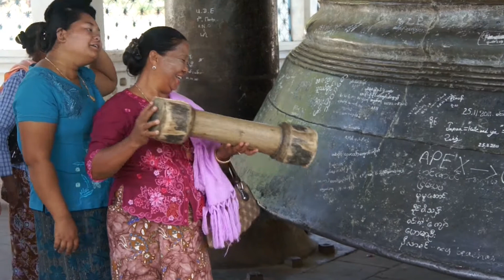the bigest bell in the world Mingun Myanmar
C'est la plus grosse cloche du monde en état de marche. Celle de Moscou est plus grosse mais fêleé!
Fondue en 1808 elle pèse 90 tonnes et mesure 4 m.de haut sur 5 m. de diamètre à la base. Des centaines d'ouvriers esclaves durent la transporter par flottage depuis la fonderie. Triste destin du fondeur qui fut exécuté pour être sur que ce serait une oeuvre unique!!!